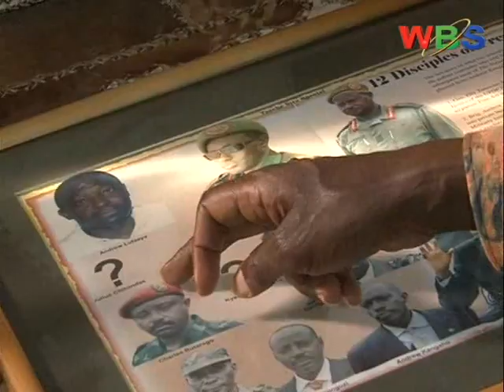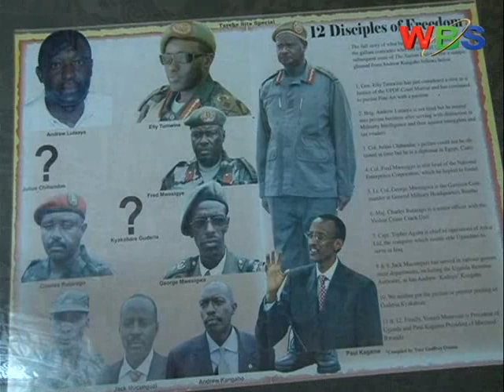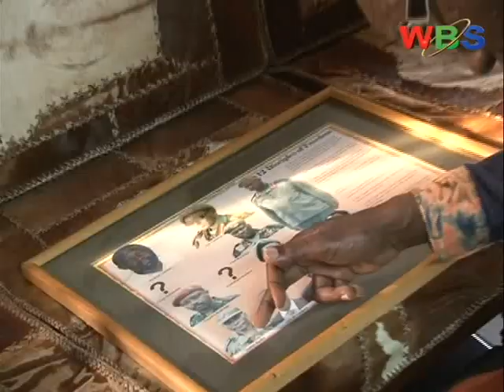WE KICK START OUR SERIES ON THE 27 YEARS OF NRM TELLING YOU JUST HOW IT ALL BEGAN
To the young generation, the story of the 27 national resistance army fighters who in 1989 put their lives on the line in the struggle to liberate Uganda is simply but a tale whose recollections are fast fading away due to the current happenings in the country.
But to those who saw the dark days of the regimes before 1985, the story of the then rug tagged army of the NRA under the command of president Yoweri Museveni will always hold special places in their hearts, since even when compared to its current hardships, the regime still ranks better in the country's history.
And as the country prepares to mark the national resistance movement liberation day on the 26 of January, WBS TV will begin from today be doing feature stories about the struggle and today we begin off with the genesis of the war.